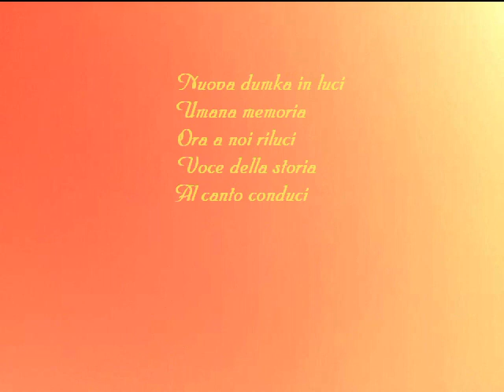DUMKA - Chopin from Op.74 - Dvořák from Op.81 - Bernasconi from Luci for Piano, Voices and Orchestra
In this still pandemic date, today 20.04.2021 the Resonance Nuova Dumka concludes this video with a hopful luminous compositions from "The Art of Sound" by Silvano Giuseppe Bernasconi; a poetic text in acrostic comments on his music and the respective painting.
As a pianist he first proposes Chopin's Dumka "Daydream" from the Polish Songs Opl 74 and by Dvořák the famous theme of Dumka by Quintet N.2 Op. 81.